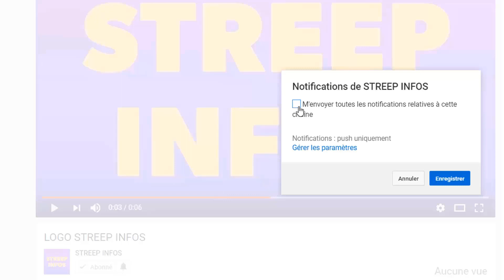Obsèques du ministre de Laurent Gbagbo!Les militants du PPA CI posent des Acte fort contre Ouattara